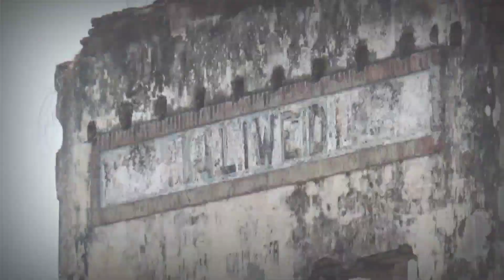Lokomotif Vintage melintas di stasiun ANGKER KALIWEDI || stasiun kereta api terbengkalai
Stasiun kaliwedi sendiri, beralamat di kaliwedi lor, kecamatan kaliwedi, kabupaten Cirebon Jawa barat.
Stasiun yang terletak di kilometer 179 koma  200 ini, termasuk kedalam wilayah daerah operasional 3 Cirebon.
Stasiun kelas kelas tiga atau kecil ini, merupakan stasiun yang lokasinya paling barat di kabupaten Cirebon.
Untuk elevasi ketinggian nya sendiri, stasiun kaliwedi berada 6 meter di atas permukaan laut.
Stasiun ini, sudah mulai di operasikan sejak 3 Juni 1911, oleh perusahaan kereta api negara Hindia-Belanda Staatspoorwegen, seiring beroperasinya jalur kereta api lintas Cikampek hingga Cirebon.
Namun, stasiun kaliwedi hanya beroperasi selama 91 tahun, hingga akhirnya di tutup pada 6 Januari tahun 2002.
Penutupan stasiun ini, dilakukan seiring beroperasinya jalur ganda lintas Cikampek hingga Cirebon.
Dahulu, tercatat di stasiun ini terdapat 2 buah jalur kereta.
Jalur 2 sebagai sepur lurus, dan jalur 1 sebagai sepur belok yang terhubung ke sepur simpan.
Sebelum di non aktifkan, stasiun ini sempat melayani kereta api lokal Cikampek – Cirebon, dan juga melayani persilangan dan persusulan.
Pada awal-awal penonaktifan, bangunan stasiun masih di biarkan utuh.
Namun, setelah bagian-bagian bangunan stasiun mengalami pelapukan.
Bagian atap dan bagian lain mulai di bongkar.

Konon menurut cerita yang beredar, stasiun kaliwedi menjadi stasiun yang cukup angker sejak penutupan.
Di yakini, ada beberapa makhluk astral penunggu stasiun kaliwedi.
Namun, ada salah satu makhluk yang sering menjadi buah bibir di kalangan masyarakat sekitar.
Sosok astral tersebut bernama Siti Zainab.
Konon, Siti Zainab ini dulunya merupakan seorang sinden yang menjadi korban pemerkosaan.
Siti Zainab, sering menampakkan dirinya menggunakan kebaya putih dan bawahan berupa batik liris.
Konon, arwah Siti Zainab, sangat membenci setiap orang yang berpakaian berwarna merah.
Tak hanya menurut masyarakat, keangkeran stasiun kaliwedi ini juga di rasakan masinis yang sedang bertugas membawa kerta api.
Konon, beberapa masih pernah melihat penampakan-penampakan makhluk astral di area bekas stasiun kaliwedi ini.
Selain bangunan utama stasiun, di sini juga terdapat sebuah bekas bangunan toilet, rumah dinas, dan juga bekas kolam serta ada juga sumur tua.
Bangunan-bangunan terbengkalai tersebut menambah aura mistis di sekitar stasiun kaliwedi ini.